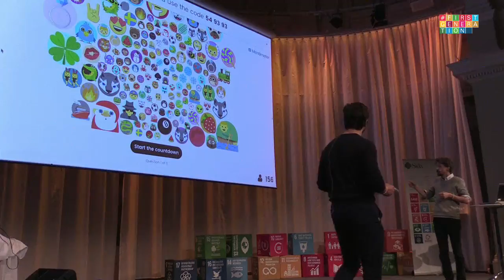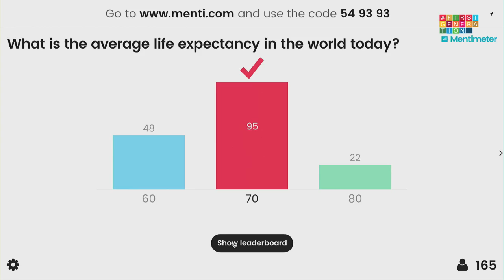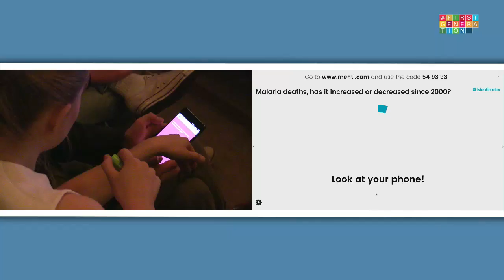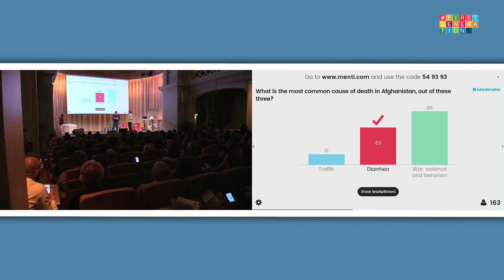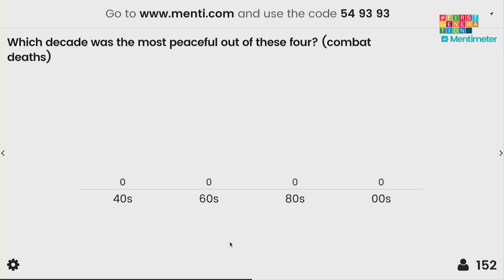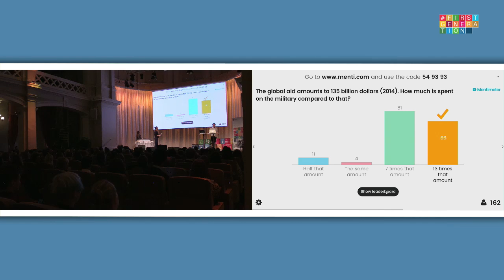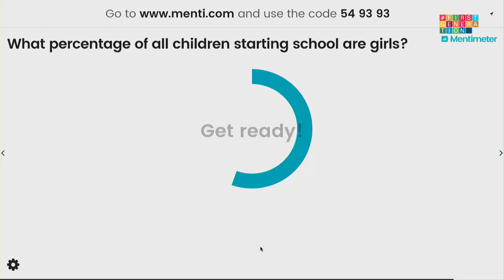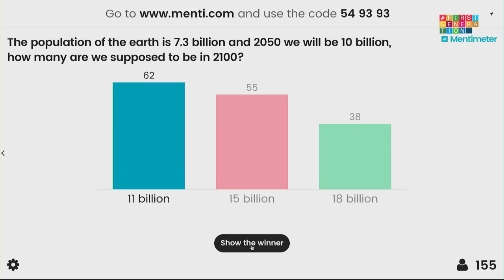FirstGeneration Global Goals Forum part 3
Quiz with Mikael Botnén Diamant and Staffan Landin